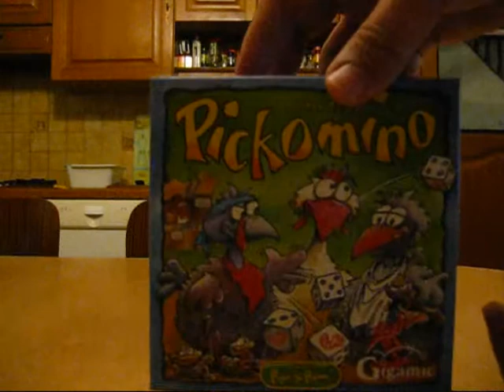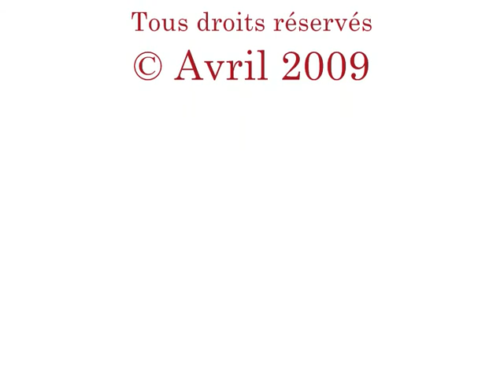Just To Play : Pickomino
Le yams de poule.  Pour en savoir plus cliquer sur le lien suivant